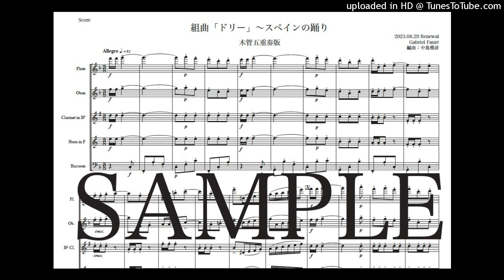フォーレ「ドリー〜スペインの踊り」木管五重奏版